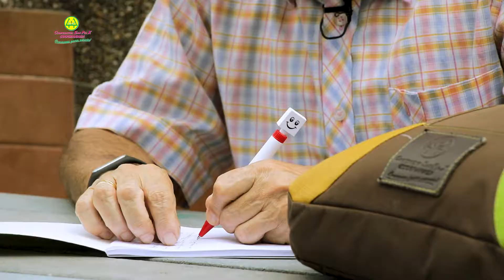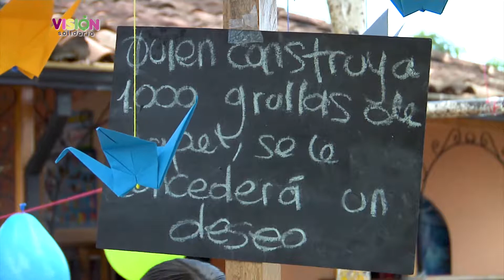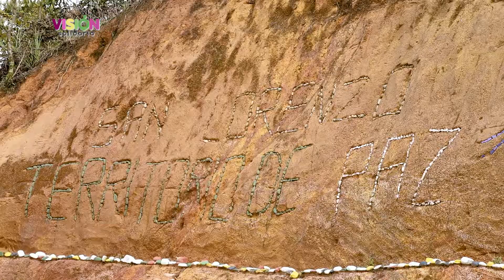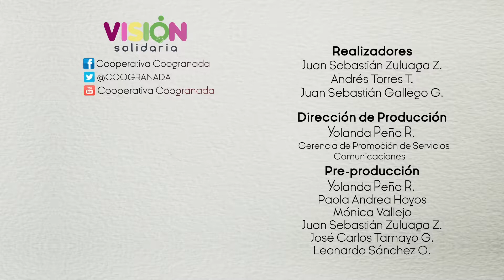Proyecto de Acompañamiento Psicosocial en Alejandria | Visión Solidaria | Grupo Coogranada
Fundamentado en el trabajo de la autoestima, el cuidado de sí, el fortalecimiento de los lazos comunitarios, el manejo de las emociones, la toma de decisiones, la comunicación asertiva, la recuperación de la memoria, las tradiciones y saberes culturales.

Producción Ejecutiva: Cooperativa Coogranada
Producción y Realización: Promedios Audiovisuales
Música Original: Musicombiando
Colombia
2017